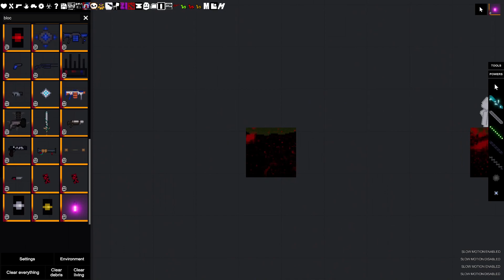I Throw Weapons at People in People Playground (151)